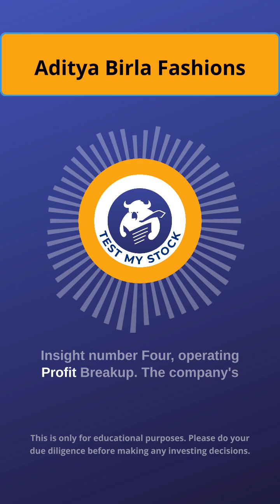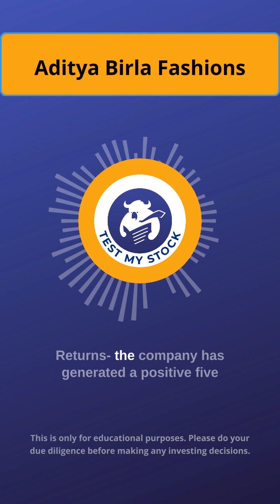5 Insights on Aditya Birla fashion that you may not know | Audio-Visual Report | Test My Stock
5 Insights on Aditya Birla fashion that you may not know. This insight will give you a clear idea on the company's share.

❤️ If you find our content helpful, become our channel member to get access to our Exclusive Whatsapp Group, Weekly Webinars, Stock Value Bombs and more Freebies

today wealth
equity investment
buy shares
derivative trading
commodity...